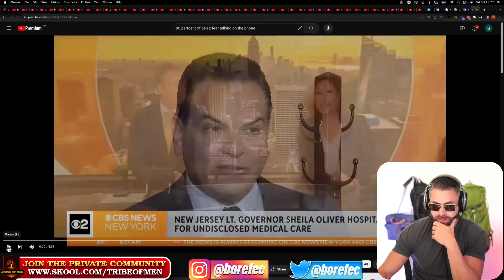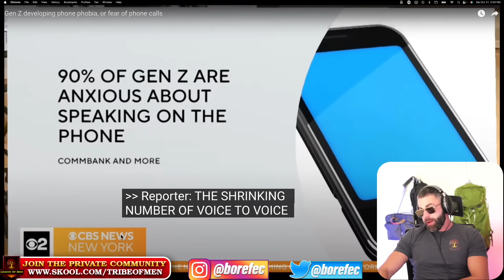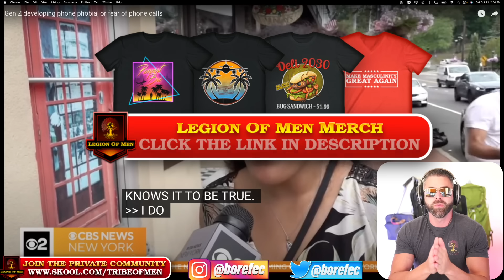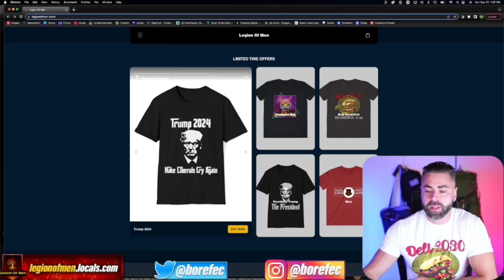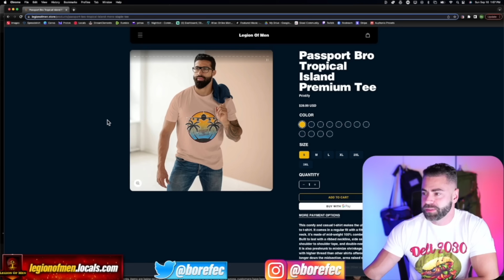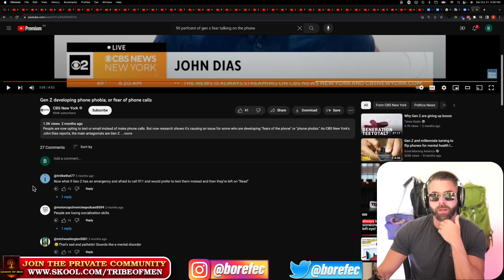Gen Z Relationships Are In Shambles...Forget About MARRIAGE